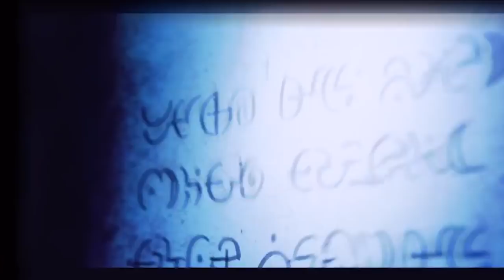Titans Trailer - Batman Robin Origins and Team Powers Explained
Titans Trailer, Batman Robin Origins Explained, Team Powers, Beast Boy Tiger Transformation Scene, Raven, Starfire Powers and Titans Episode 1